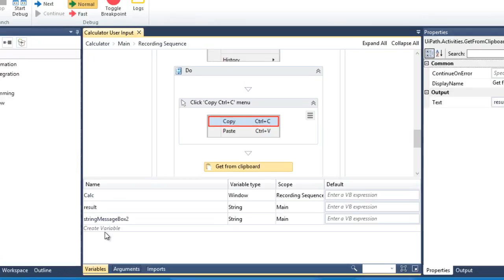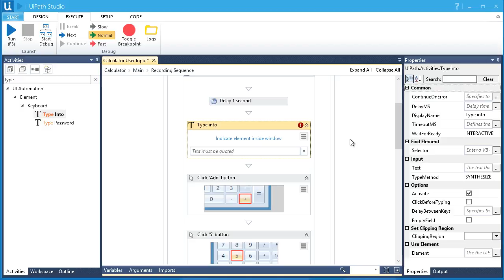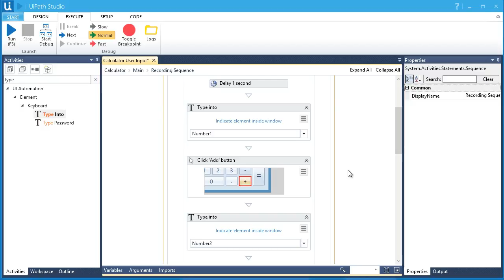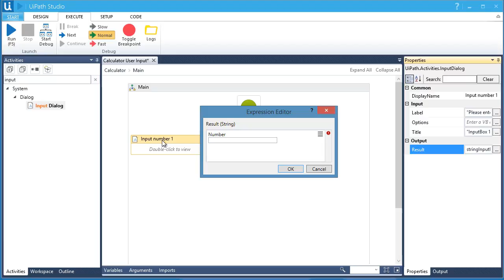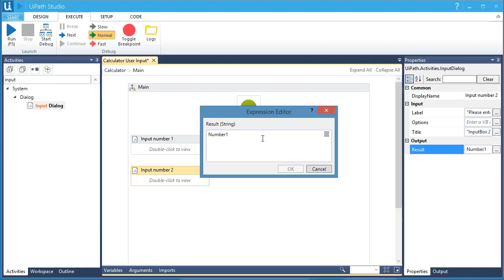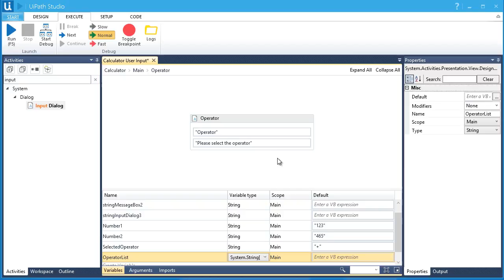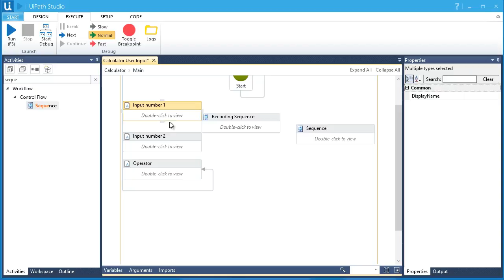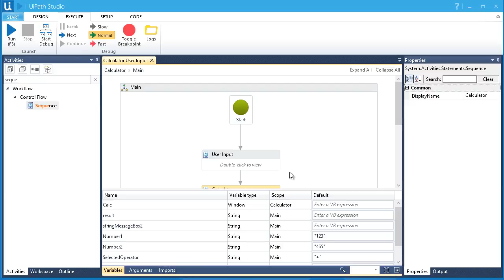UiPath Studio - Desktop Automation and Data Inputs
In this video we will automate the previous desktop application based on external data received from somewhere else. Now, for training purposes, we will use the simplest method to enter data (user inputs something at keyboard) but you can think at these user inputs as beeing data taken from an excel or csv file, coming from an email, from a legacy application or can be data scraped from an website or via OCR from a Citrix/virtual environment. In another lesson, we will learn in detail how to get these data from different apps and integrate them.